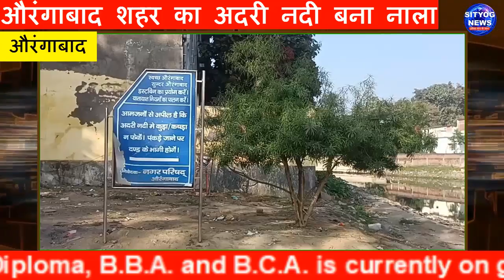औरंगाबाद शहर का अदरी नदी बना नाला, देखिये ग्राउंड रिपोर्ट करिश्मा सिंह के साथ